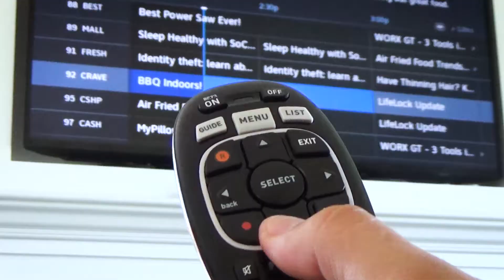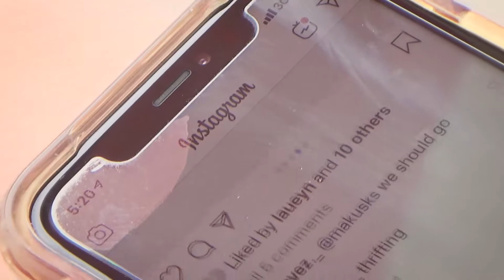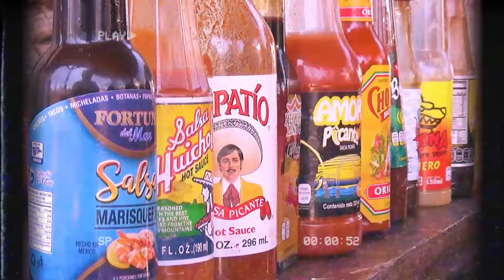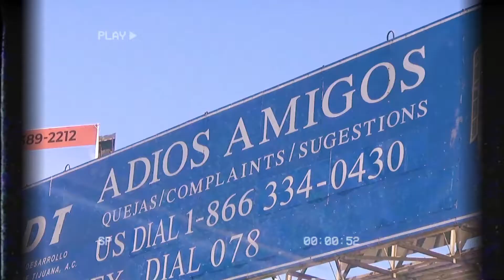ROSARITO, MEXICO SUMMER 2019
Our family decided to look up from our phones for once.

Get Ready, ANTONIO SANCHEZ
Climbing Walls, STRANGE TALK